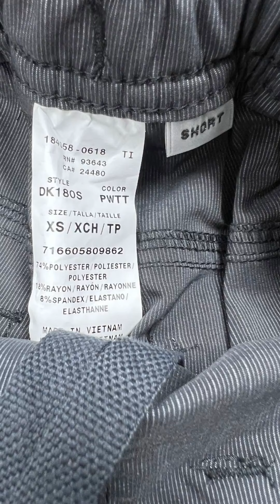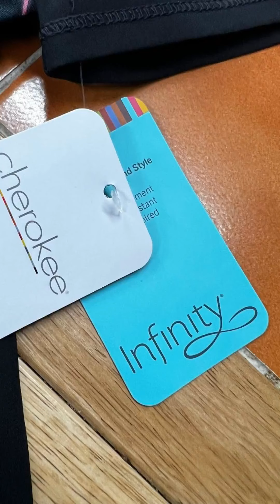Wholesale Cherokee And Dickies Scrubs Closeoutexplosion.com